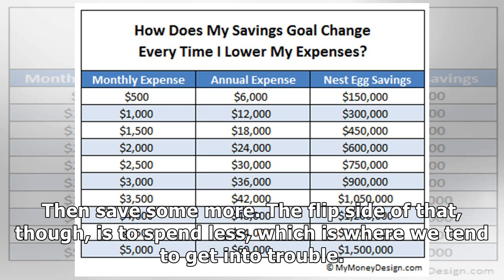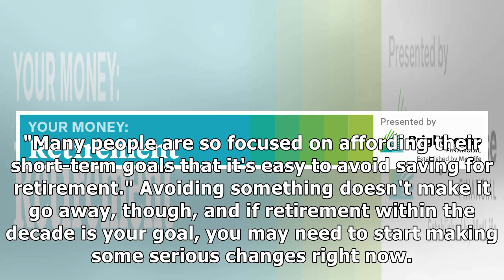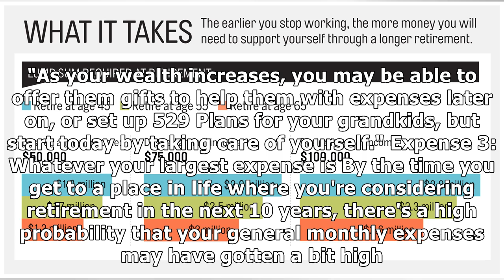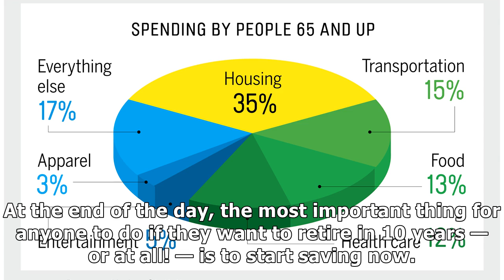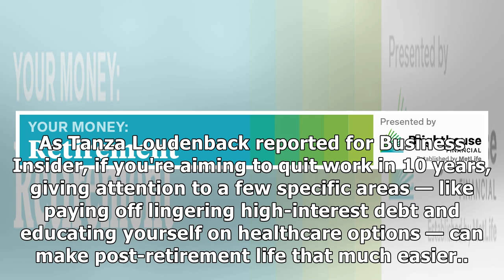3 expenses to avoid if you want to retire in 10 years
3 expenses to avoid if you want to retire in 10 years